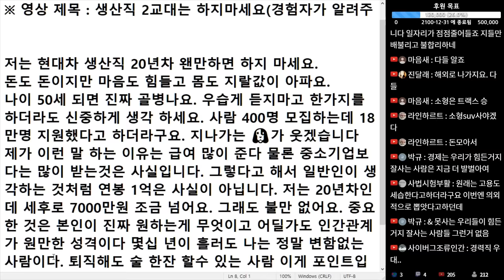(※시청자댓글) 저는 현대차 생산직 20년차 왠만하면 하지 마세요. 기대 하는 거만큼 좋은 회사는 아니예요.